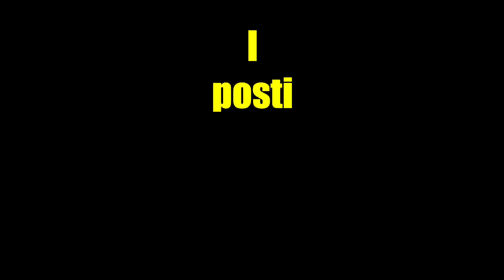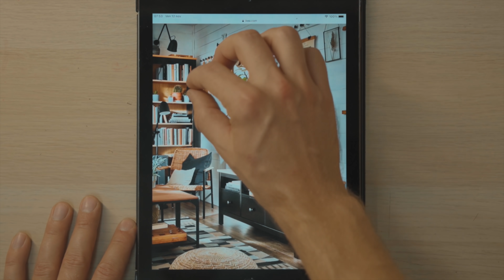UN PROGETTO FALLIMENTARE - Cane Secco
Questo video parla di un grave problema e di una potenziale soluzione fai da te che si è rivelata solo un FALLIMENTO.
Una storia agrodolce che dobbiamo accettare, "accettare" capito? Sono un comico.

SONY A6600
OBIETTIVO SONY SEL1018
OBIETTIVO SONY SEL1655